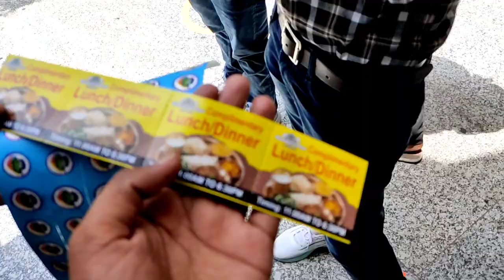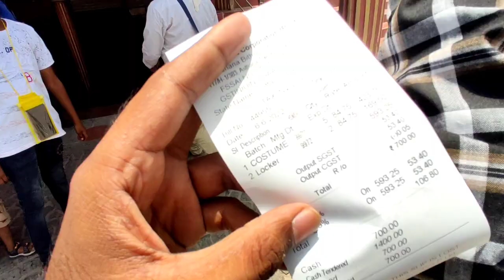Blue World Water park | Blue World Kanpur| abhishek kushwaha vlogs